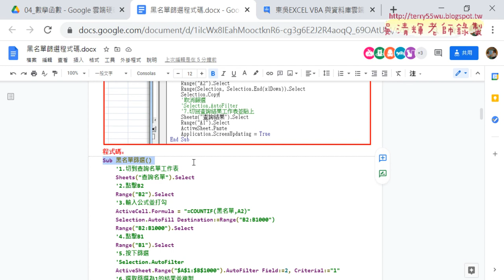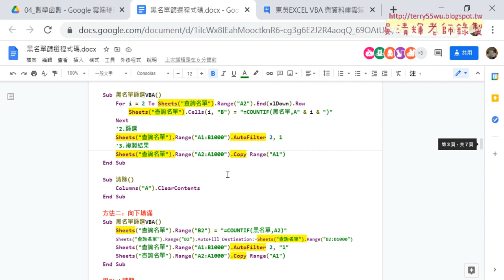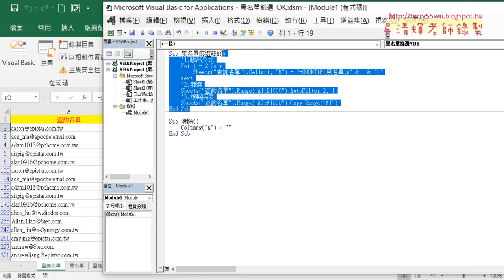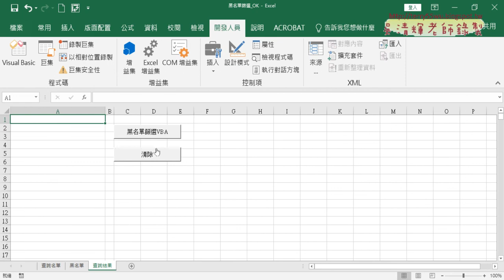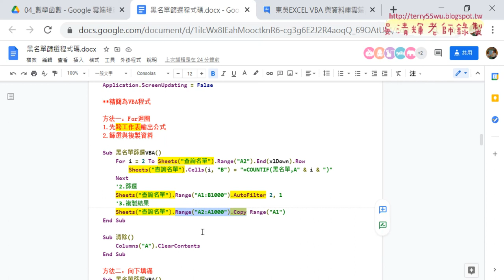07 黑名單篩選用VBA篩選與複製